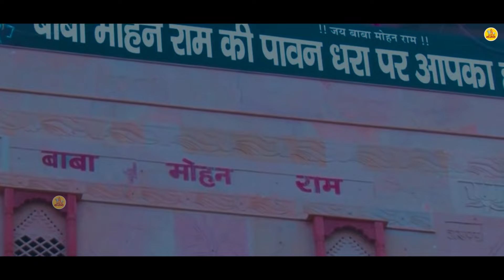बाबा मोहन राम सुपरहिट भजन ~ मोहन मेरे मन में बस गए | Shivani | Mohan Ram Bhajan | Kholi Bhajan 2024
► Album - Mohan Mere Man Mein Bas Gaye
► Song - Mohan Mere Man Mein Bas Gaye
► Singer - Shivani
► Music - Vijay Singh
► Lyrics - Kailash Chand
➤ Label - Vianet Media
➤ Sub Label - Rathore Cassette
10833-DHT_VNM / 13669-TDHT-10833

Listen Now.